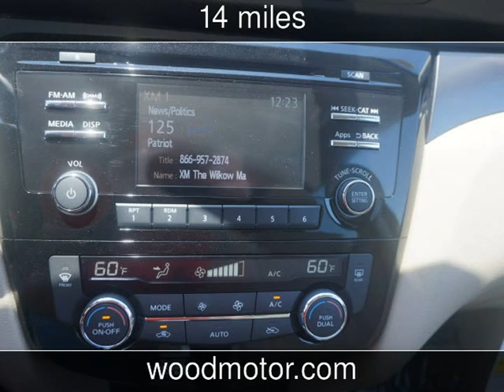2016 Nissan Rogue SV New Cars - Harrison,Arkansas - 2016-11-14